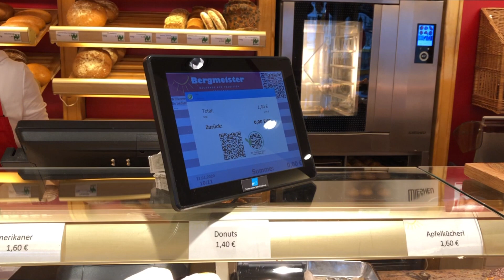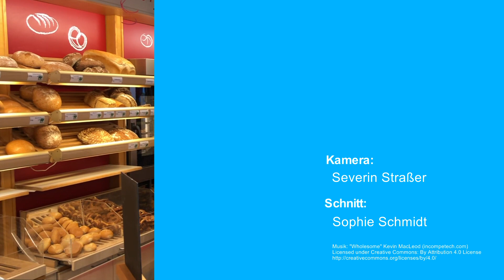Digitaler Kassenbon per QR -Code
Scannen statt ausdrucken: Rund 50 Meter Thermopapier für Kassenbons
wurden in den Filialen der Bäckerei Bergmeister in Pfaffenhofen seit dem 1. Januar täglich verbraucht, sagt Bäcker Hans Bergmeister.  „Das Ausdrucken ist irrsinn“, sagt Bergmeister. Um auf das Herausgeben der Kassenzettel verzichten zu können, bietet Bergmeister seit gestern einen Bon zum Scannen an.